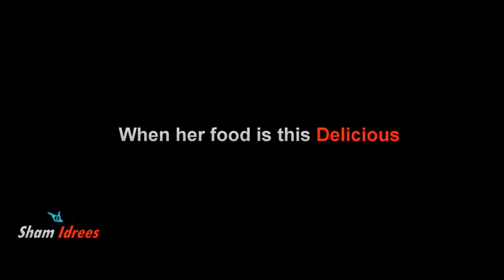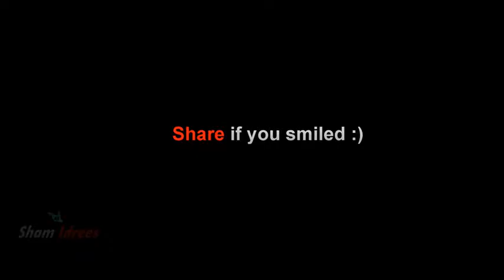When your wife is a Bad Cook